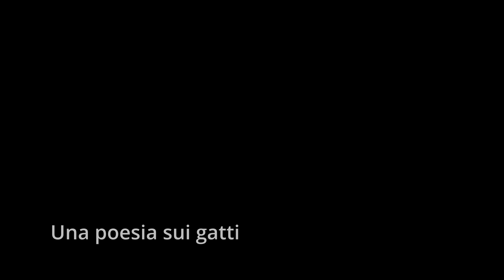Sandro Boccardi legge una poesia sui gatti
Sandro Boccardi legge un inedito: una poesia sui 40 gatti di Amedeo Anelli

Presidio Poetico - Biblioteca di Tavazzano (LO) 8/11/2014
Presentazione di "Partiture d'acqua e di terra" con Amedeo Anelli